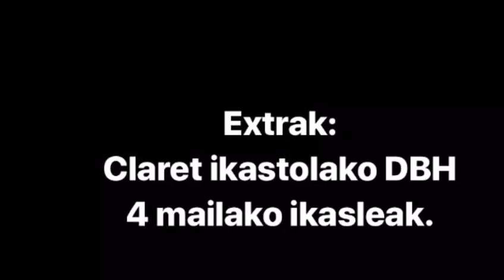EZEKIEL Booktrailer - Claret Ikastola - CLARET 1